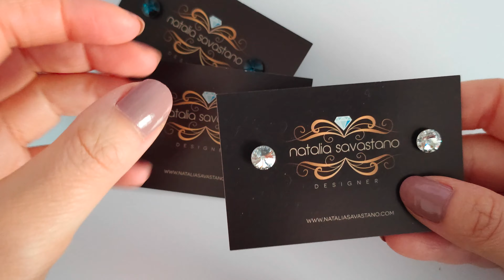Creazioni in argento 925, acciaio inox e cristalli Swarovski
★ SUPPORTA IL MIO CANALE Orecchini a cerchio medi
Orecchini punto luce blu montana
Orecchini punto luce blu zaffiro 6mm
Orecchini punto luce crystal 8 mm